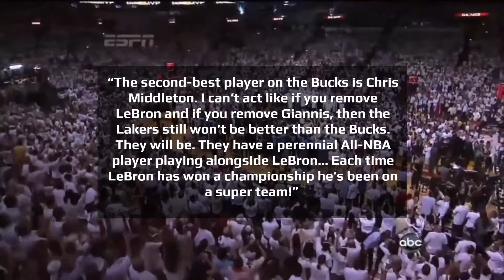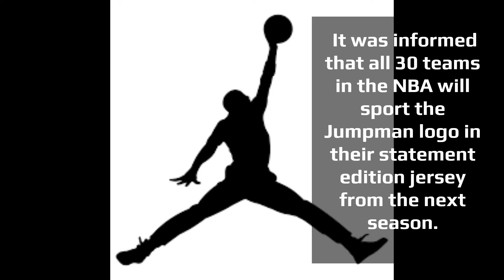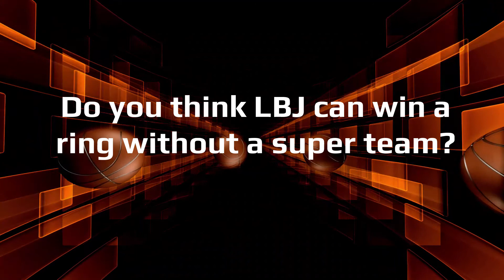Basketball - Does Lebron James need a super team to win a championship?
0:00 - Intro
2:18 - Courtside Gossip

It’s a known fact that Lebron James is one of the greatest talents basketball has ever seen. When the common debate of GOAT short for greatest of all time comes up, some, including James himself, proclaim it is he, who holds the title over legends such as Michael Jordan. Thats a very big call if you ask me, some would argue a monstrous ego to, but James has managed to say exactly that.

Gday guys – welcome to another episode of Basketball action, first up “Does Lebron James need a super team to win a ring?”

Lebron James has 3 championship rings to his name. Worth mentioning, is the fact that they were all won with super-star teammates such as Dwyane Wade and Chris Bosh to Kyrie Irving and Kevin Love. The list is pretty extensive. That fact however, didn’t stop Lebron from claiming, a few years ago, that super teams didn’t exist and that he had never played for one.

The Los Angeles Lakers and Milwaukee Bucks are two of the favorites to win the NBA title this year. One of the reasons is the star men leading each of the teams – Lebron James and Giannis Antetokounmpo. If they do meet in the finals, a lot will depend on the players supporting the stars.  Former NBA player and current analyst Jalen Rose felt Los Angeles Lakers have a strong unit supporting LeBron James. He had the following to say -

“For anybody that thinks that the Bucks supporting cast is better than the Lakers supporting cast, they got to pay closer attention to Anthony Davis. The guy is leading the Lakers in points and rebounds,” he said talking on ESPN’s Get Up.

“If you think that the Lakers will not be a playoff team without LeBron James; that’s really saying what you feel about Anthony Davis.”

He also added -

“The second-best player on the Bucks is Chris Middleton. I can’t act like if you remove LeBron and if you remove Giannis, then the Lakers still won’t be better than the Bucks. They will be. They have a perennial All-NBA player playing alongside LeBron… Each time LeBron has won a championship he’s been on a super team!”

Needless to say, LeBron James is playing with yet another superstar and he has yet to prove he can go all the way without one.

Regardless how you feel about James or his history of super teams, you cant use it to take anything away from Davis. He’s a super star in his own right. At this point, James may need him more then he needs James.

Courtside Gossip

Bol Bol, the son of late former NBA center Manute Bol, had 16 points, 10 rebounds and six blocks in 32 minutes of a scrimmage against Washington, at the bubble in Orlando. BTW guys, for future reference i hate spoilers, so I wont be giving any final scores on this channel. So Bol Bol played such a good game, that the NBA gifted him with the unpleasantness of a drug test afterwards. The Denver Post’s Mike singer said -
“Bol Bol was scheduled for a random drug test after this game, per Nuggets PR”.
Isn’t it funny how the random drug tests always seem to happen after a big game.
In more Laker news – the team is trying to win a championship this year to honor the late Kobe Bryant. The traditions are already being put in place. According to Taylor Rooks of Bleacher Report,
“The Lakers end their pre practice huddle chanting “1-2-3-MAMBA”
More on the Lakers,  reports have emerged that during a practice session recently, Anthony Davis was recorded saying “purple for life” Some are using this as an indication that AD will stick with the Lakers as his contract expires at the end of the season.
The legend, Michael Jordan has had another win – this time with his Jordan brand. It was informed that all 30 teams in the NBA will sport the Jumpman logo in their statement edition jersey from the next season. More specifically, the ‘Jumpman’ logo will be on the right side of the jerseys and left side of the shorts which the players will be wearing next season. That’s a huge victory for Jordan and the brand, I bet he cant wait to see the Pistons wearing it.
During the quarantine, stars such as Westbrook and LBJ posted their intense workouts on their Instagram accounts. Giannis however, kept a low profile, leading many to believe he is “chilling” so to speak. It turns out, this was a psychological game Giannis was playing, speaking in a recent press conference, he had the following to say -
“Anybody who thought I didn’t have access to a gym, they don’t even know me. I just said that trying to get a little bit ahead of the competition,” Giannis revealed, with a cheeky smile on his face.
In Suns news – Aron Baynes has not been seen in social media videos from the bubble as he tested positive for Covid-19 and remains in Phoenix. On the contrary Ricky Rubio has practised with the Phoenix Suns for the first time after testing positive for COVID-19, it’s unclear when he was diagnosed.